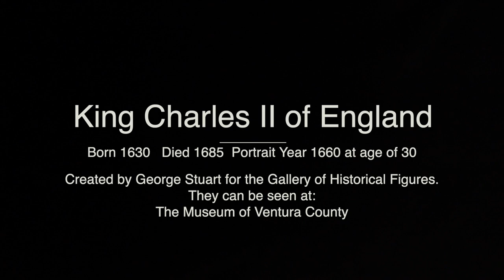A Historical Figure of King Charles II with his Spaniels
This is one of hundreds of historical figures created by artist and historian Mr. George Stuart for the Gallery of Historical Figures that now resides at the Ventura Museum in Ventura County, CA. They were created to illustrate his talks about these people and make them come alive to the audience. They are immaculate in highly researched detail and are 1/4" life size.

King Charles II of England was: Born 1630   Died 1685  Portrait Year 1660 at age of 30

In 1649 following the English Civil War, his father Charles I had been executed and the monarchy abolished. In 1660, shortly after Cromwell's death, the monarchy was restored under Charles II. He was popularly known as the 'Merry Monarch' because of his licentious court. Unlike his father Charles I, Charles II was skilled at managing the Parliament of England, although his methods have been criticized.  He had no legitimate heirs, but fourteen illegitimate children were acknowledged. Charles was also a patron of the arts and sciences, which flourished during his reign. Second Historical Figure of Charles II.

Samuel Pepys' diary describes how the spaniels were allowed to roam anywhere in Whitehall Palace, including during state occasions.

These Figures are researched and created by Mr. George Stuart for the Gallery of Historical Figures housed at the Museum of Ventura, CA.

More of the Figures can be seen on the website of the Museun of Ventura at: